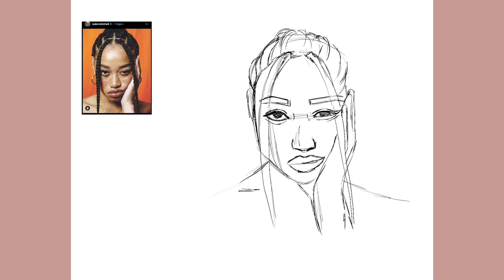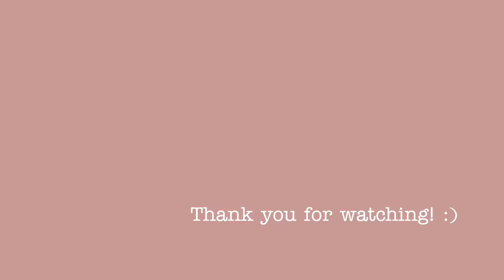Drawing compilation - monochrome Model portraits - procreate speedpaint -miuna 🤍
Here’s a compilation of my latest drawings all made in almost only one color each ✨ which one do you like most?

Models: Romee Strijd, Bella Hadid, Salem Mitchell